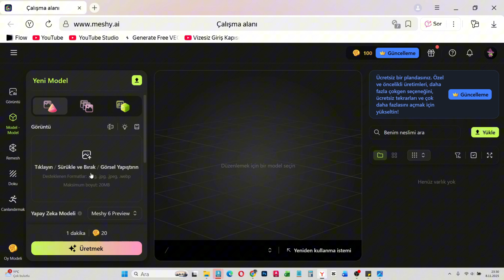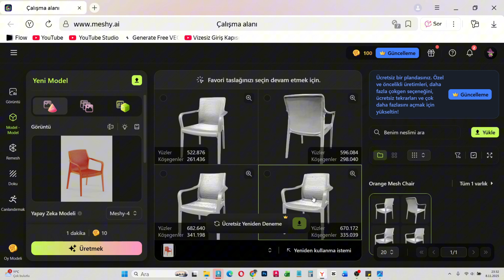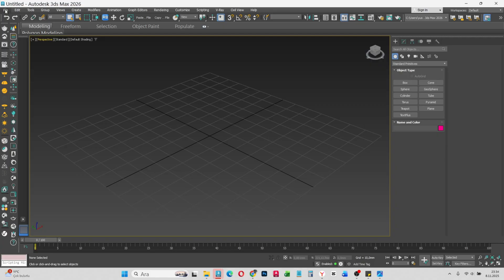⚡️Saniyeler İçinde 3D Model! 🧠 Meshy AI ile Tanış! 🚀 Üstelik ücretsiz.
🎨 Merhaba, ben Yusuf Arslan. Profesyonel bir tasarımcı olarak bu videoda, 3B modellemenin geleceğini şekillendiren yapay zekâ aracını sizlerle keşfediyorum:  Meshy AI.

🚀 Meshy AI, ister yeni başlayan olun ister yıllardır 3D tasarım yapan biri, fark etmez — herkes için modellemeyi kolay, hızlı ve ulaşılabilir hale getiriyor. Sadece bir fotoğraftan saniyeler içinde **3 boyutlu model** üretebiliyor!

🧠 Bu videomda sıfırdan, tamamen ücretsiz bir şekilde bir fotoğraftan 3D model oluşturup, ardından bu modeli 3ds Max içerisine import edeceğim. Sonrasında V-Ray ile gerçekçi render aşamasına kadar tüm süreci adım adım sizlerle paylaşacağım.

💾 Meshy AI; .STL .FBX .OBJ  ve benzeri birçok popüler 3d dosya formatını destekliyor. Böylece ürettiğiniz modeli ister oyun motorlarında, ister mimari projelerde, ister ürün renderlarında kullanabiliyorsunuz.

⚡ Hazırsanız, 3D tasarım dünyasını yeniden tanımlayan bu yapay zekânın gücünü birlikte keşfedelim!

🕒 Önemli Anlar:
👉 00:00 Meshy AI nedir? Kimler için faydalı
👉 00:06 Ücretsiz üyelik ve kredi bilgisi
👉 00:10 Desteklenen görsel formatları (PNG, JPEG)
👉 00:16 Dekupe görsel hazırlama ipuçları
👉 00:21 Görseli sürükle-bırak veya ekran görüntüsü yapıştırma
👉 00:30 Ücretsiz sürüm (Meshy 4) ve ücretli (Meshy 6) farkı
👉 00:45 Yapay zekanın nesneyi algılayıp önizleme oluşturması
👉 01:02 Numune üretimi ve en iyi varyasyonun seçilmesi
👉 01:20 3D model detaylarının kontrol edilmesi
👉 01:32 Doku oluşturma adımı ve atlama seçeneği
👉 01:41 STL dahil popüler 3D formatlarda indirme
👉 02:04 3ds Max’e import işlemi ve sahneye yerleşim
👉 02:22 Render sonucu: saniyeler içinde hazır model
👉 02:43 Klasik modelleme ile zaman karşılaştırması
👉 02:56 Kapanış ve abone olma hatırlatması